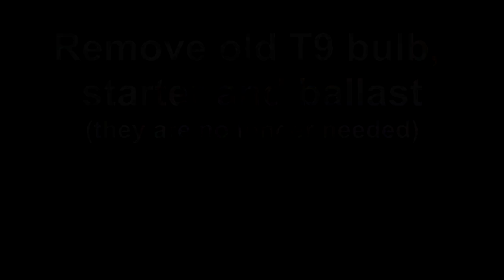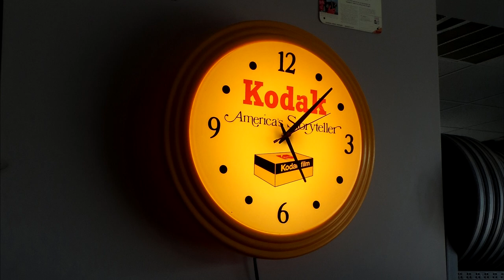Replacing Round Fluorescent T9 Bulb with Solara LED in Kodak Clock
This is a Kodak clock, but it is the same for anything that use a round fluorescent T9 bulb like desk lamps.  These new LED bulbs work great and are an easy replacement.

Very easy to replace - just remove the old fluorescent bulb, starter and ballast.  The new LED unit will fit into the existing clips on your clock or desk lamp.   Wire LED directly to power - no ballast/starter required. If you need a new cord, buy the one below.

Our BRIGHTEST SOFT WHITE LED (3000K) Circline T9 Lamp (8-inch) FOR MAGNIFYING LAMP - 120Vac 9Watts 2000Lumens - NON-DIMMABLE. P/N: SPTL240LR-SW

Royal Designs Lamp Cord with Molded Plug, Black, 12 feet, SPT-1 (CO-1001-BLK-12-1)